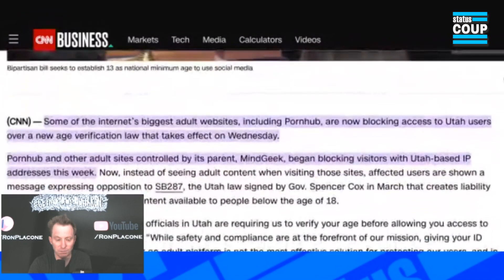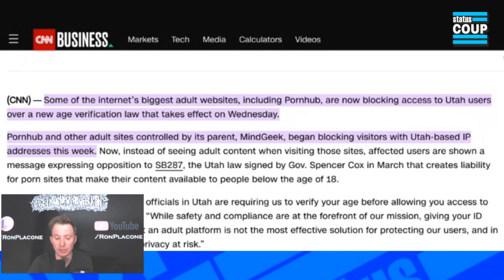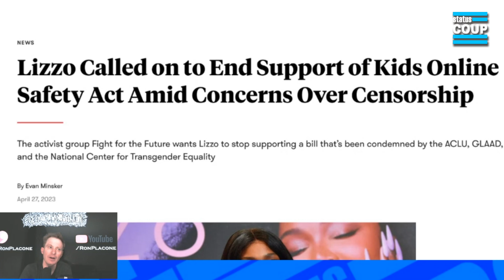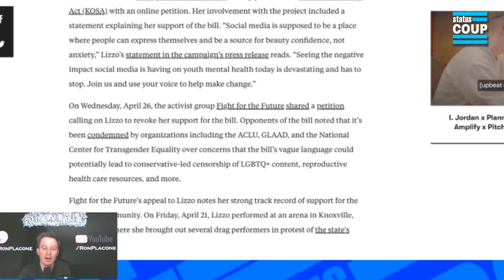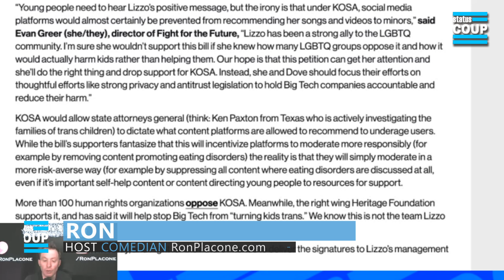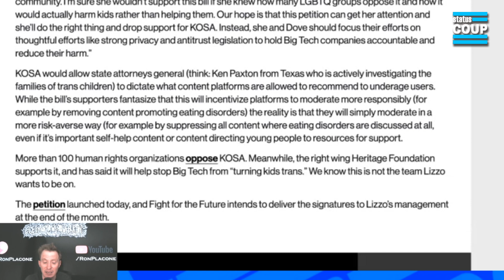Government Overreach Hidden in Utah Anti-Porn Bill and KOSA Federal Bill w/ Ron Placone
Utah has passed an anti-porn bill so extensive that PornHub is taking a stand. This combined with KOSA federally could lead to unintended (or intended) overreach by government into your personal life.

Ron Placone | @RonPlacone on Youtube | @RonPlacone on Twitter

Status Coup's SUPPORT Status Coup's ON-THE-GROUND and investigative reporting on the stories the corporate media COVERS UP